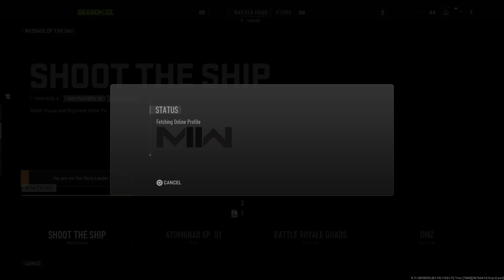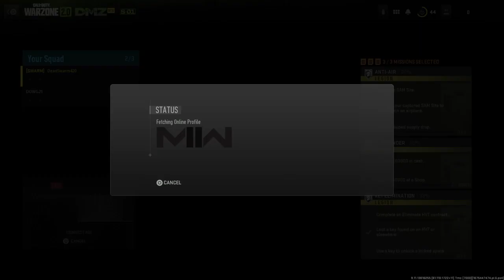DMZ Missions Duos with Dowg21(Warzone)